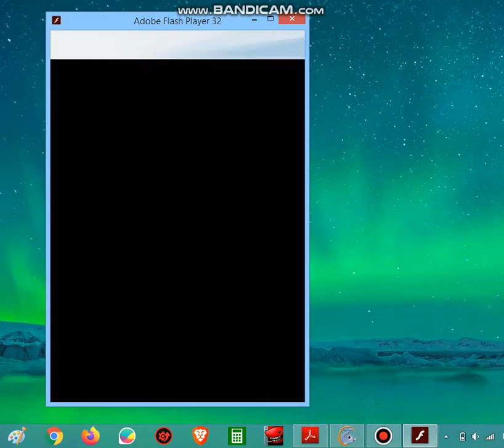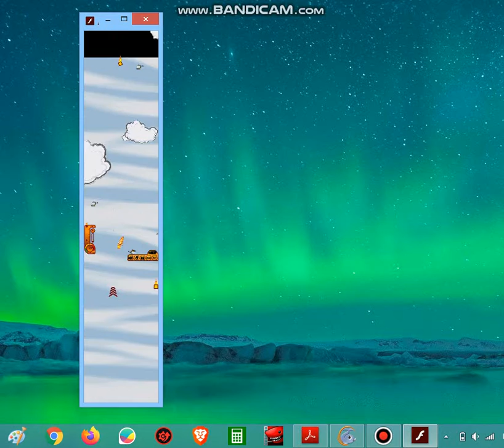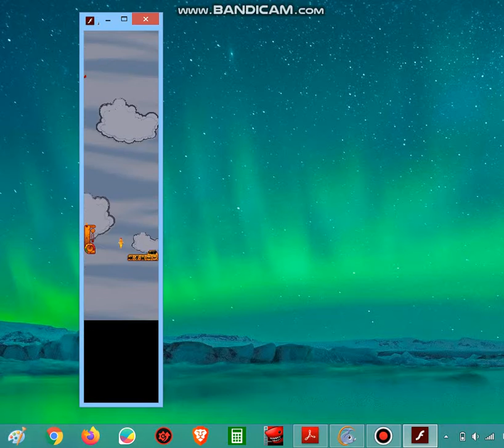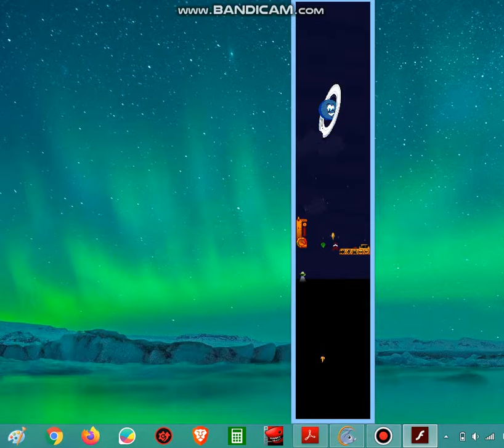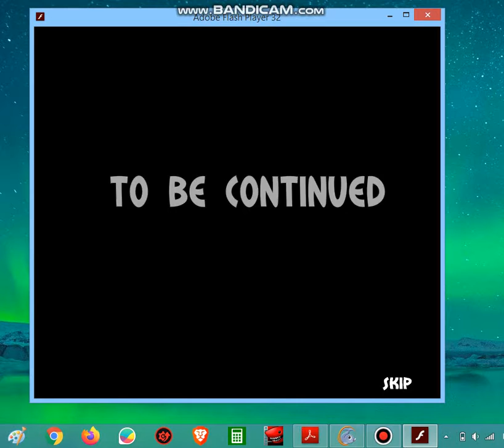Fly Hard - Part 2 - Gameshold and Soundsnap entertainment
Developed by Gameshold for freegames website.

Sorry if i was goofing around, but I discovered that you can see what's ahead of you if you minimize the screen estate horizontally.